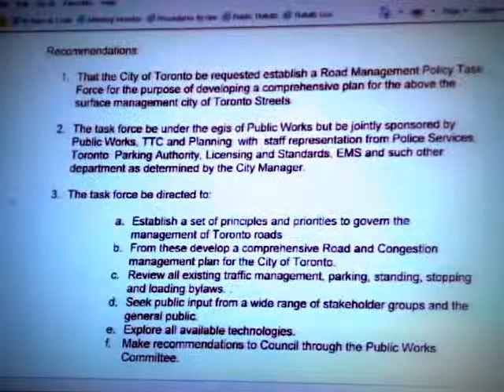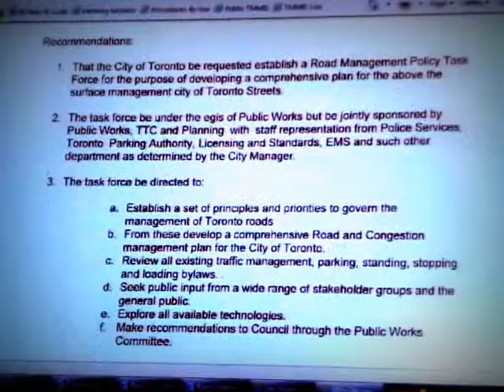HiMY SYeD -- Howard Moscoe, Former TTC Chair, TTC Meeting, Toronto City Hall, Wednesday May 28 2014